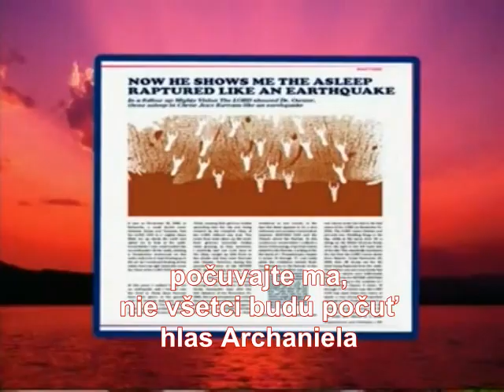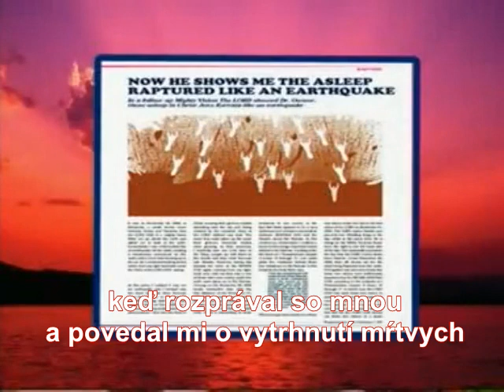Hlboké zjavenie vytrhnutia zosnulých č.3